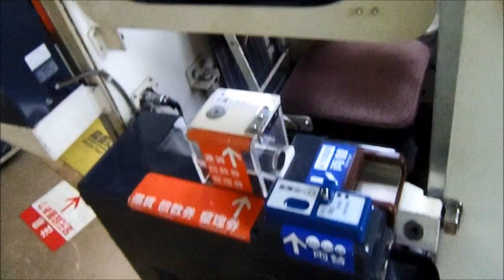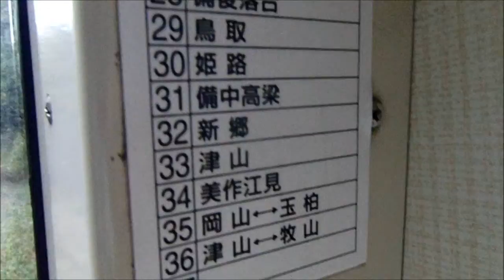芸備線 備後八幡→内名 10/7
備後八幡発13:46→内名着13:54

秘境駅「新郷駅」から、いったん新見に戻り、芸備線で「内名駅」を目指します。
途中に、秘境駅「布原駅」に停車しますが、今回は見送ります。

後部から撮影しましたが、ガラス窓がかなり、汚れているのが
残念でした。